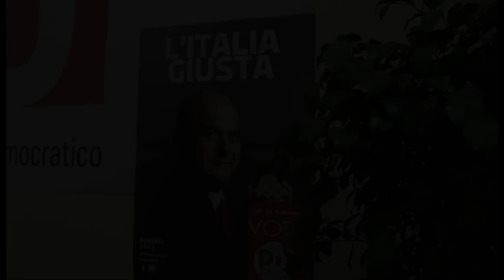Impresentabili, la Capacchione al Pdl "Ho comprato un cappotto color fango"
"Ho comprato il mio ultimo cappotto di color fango, così respingiamo dove deve andare questa roba". Così Rosaria Capacchione, capolista Pd al Senato in Campania, commenta gli articoli pubblicati nei giorni scorsi da alcuni quotidiani a proposito di indagini che la riguarderebbero. "Quelle pubblicate sono intercettazioni illegali, l'ultima volta che ho visto cose del genere si chiamava OP di Mino Pecorelli. Quello è il sistema, quello delle veline, quello dei depistaggi". Quanto a Nitto Palma, che ieri sera aveva preso spunto da quegli articoli per attaccare il Pd - "E' solo chiacchiere e distintivo"  - la Capacchione replica: "Ognuno guardi in casa propria"